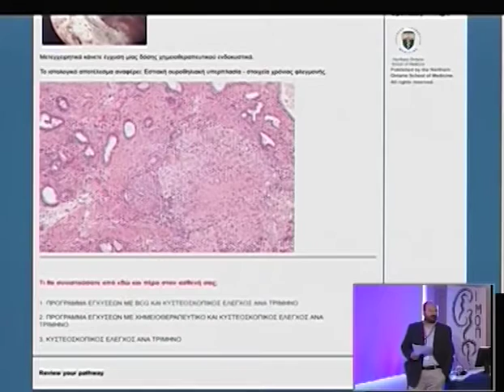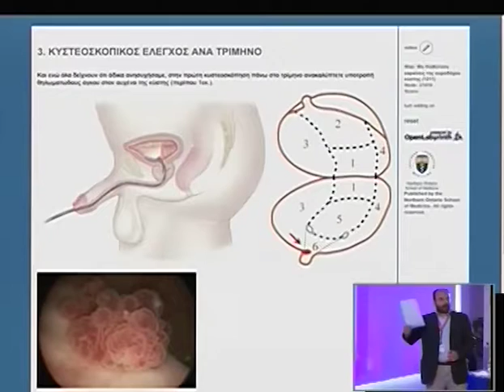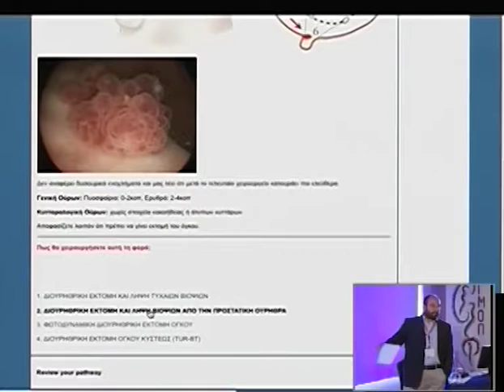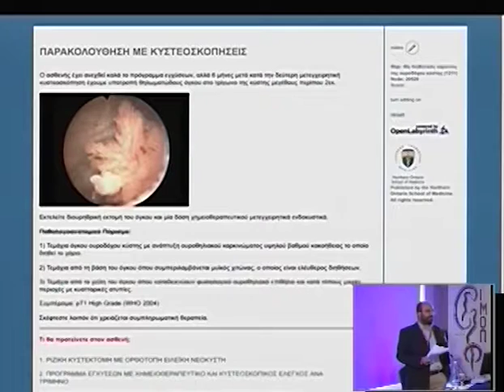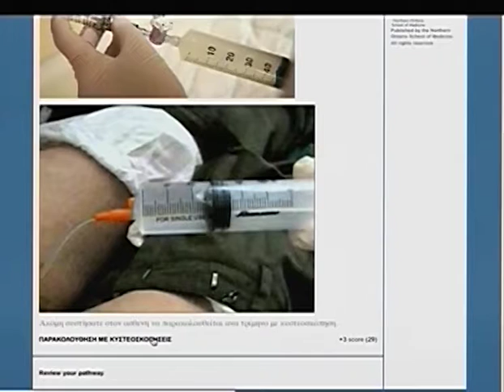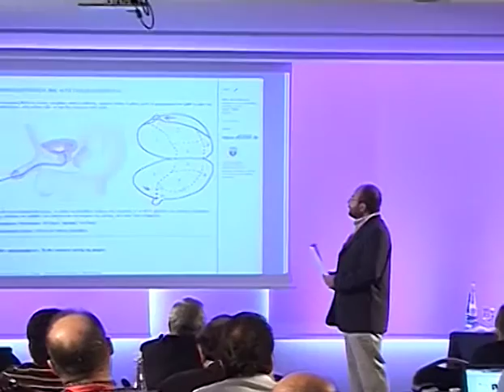Day 3 Part 2d 1